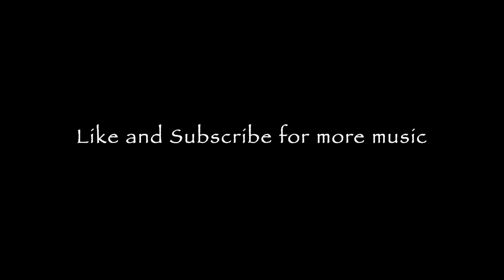O Come O Come Emanuel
This was a new experiment on a favorite Christmas Carol.
Be sure to leave a comment about other pieces you would like to hear.